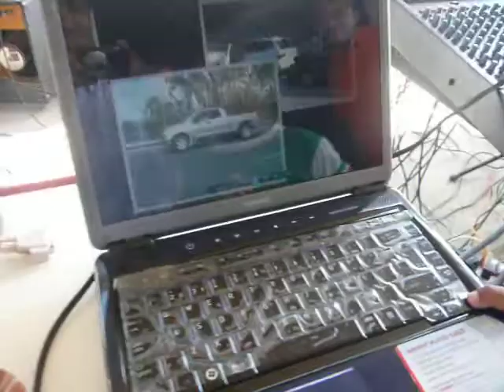El Auto Increible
By Chico Pearson